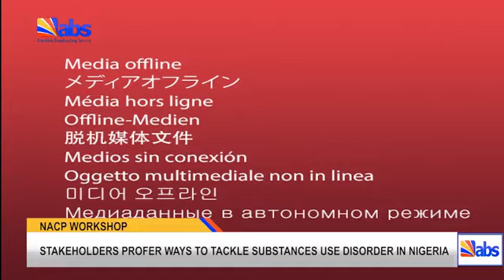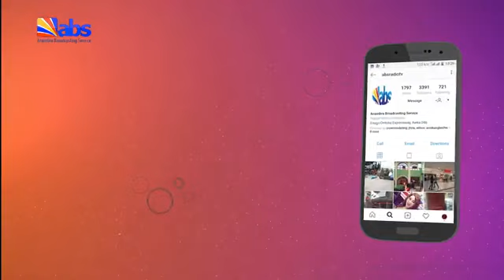ABS TV Breakfast News 25th June 2023